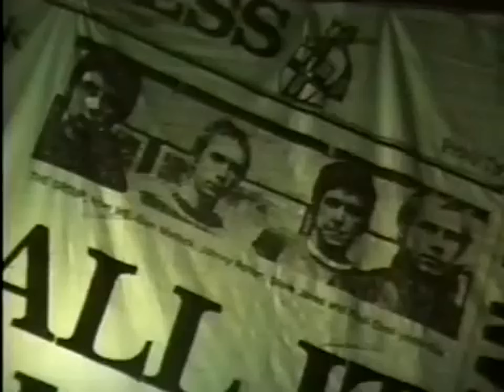CLOSE UP FESTIVAL 1996 SEX PISTOLS AO VIVO NO BRASI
muito som com sex pistols no brasil e nos estivemos la